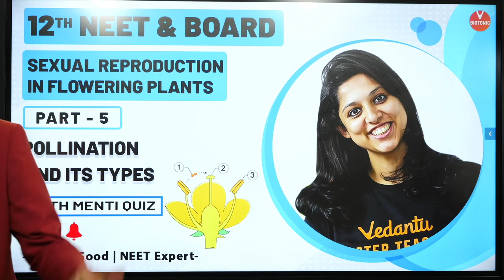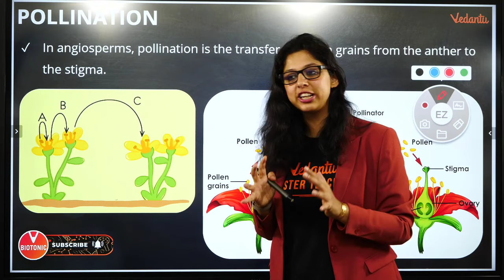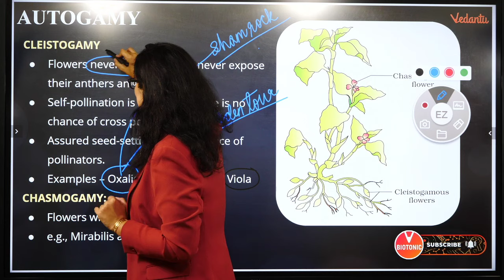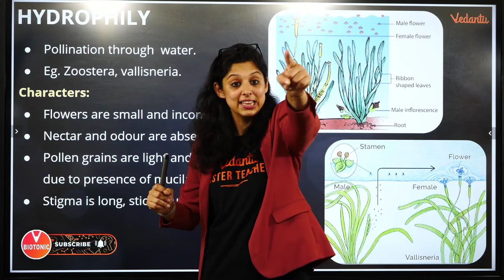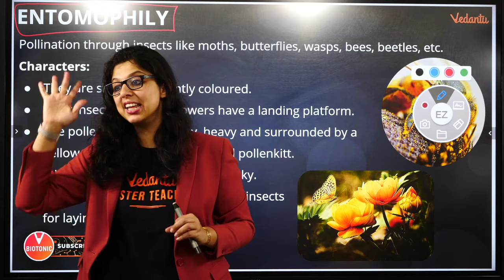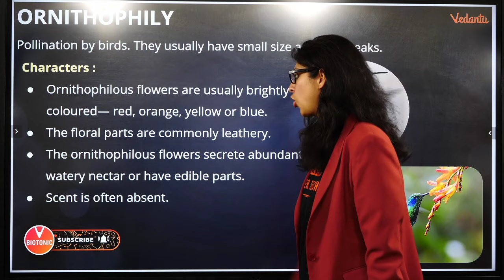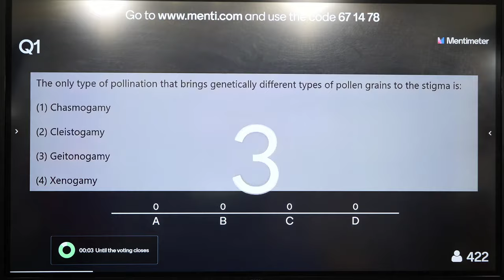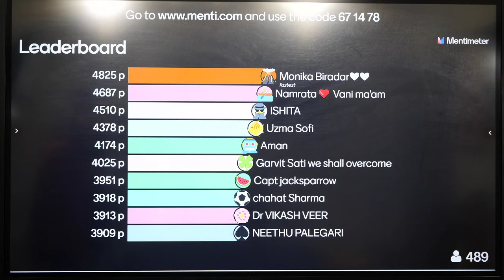Sexual Reproduction in Flowering Plants Part-5 | Pollination and its Types | NEET Biology | Vedantu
Sexual Reproduction in Flowering Plants Part-5 | Pollination in Plants and its Types | Class 12 Biology Chapter 2 | NEET Biology | NEET 2021. Pollination in Plants, Types of Pollination, Cross Pollination  & Self Pollination Class 12 By Vedantu. Sexual Reproduction in Flowering Plants Class 12 Neet Biology By Vani Ma’am. In Sexual Reproduction in Flowering Plants Class 12 NEET Lecture, Learn Pollination in Plants, Types of Pollination, Cross Pollination  & Self Pollination With Vani Ma’am. In Class 12 Biology Chapter 2, Sexual Reproduction in Flowering Plants, Types of Pollination, Cross Pollination  & Self Pollination is the important scoring topic in NEET Biology & Class 12 Biology Exams.

Topics covered in this session: Pollination in Plants, Types of pollination, Cross pollination, Self pollination, Autogam, Anemophily, Hydrophily, Entomophily & Ornithophily.

In today’s neet live session, Master Teacher Vani  Ma'am takes you through sexual reproduction in flowering plants class 12 ncert, as it is one of the most important and scoring sessions for the neet exam 2021.

In today's neet live class, Vani Ma'am will talk about “sexual reproduction in flowering plants class 12” and share some preparation tips on how to get good marks in the neet exam 2021.

In this sexual reproduction in flowering plants class 12 ncert session, Vani Ma'am will discuss the pollination in plants, types of pollination, cross pollination and self pollination, which will be helpful for you to crack the neet 2021 exam.
1. sexual reproduction in flowering plants
2. sexual reproduction in flowering plants class 12
3. sexual reproduction in flowering plants class 12 ncert
4. class 12 biology chapter 2
5. class 12 sexual reproduction in flowering plants
6. class 12 biology sexual reproduction in flowering plants
7. ncert biology class 12 sexual reproduction in flowering plants
8. pollination, types of pollination
9.  cross pollination and self pollination
10. autogamy, anemophily, hydrophily, entomophily, ornithophily
11. pollination class 12
12. pollination in plants
13. pollination class 12 ncert
14. pollination class 12 vedantu
15. self and cross pollination